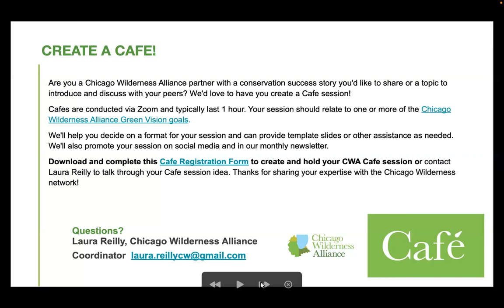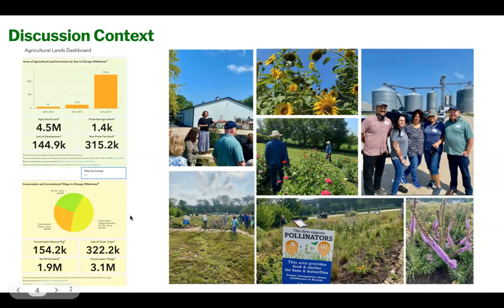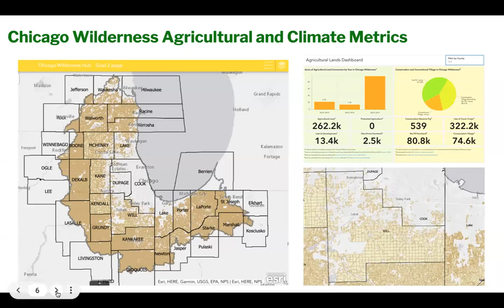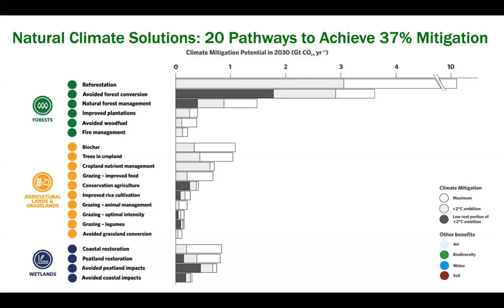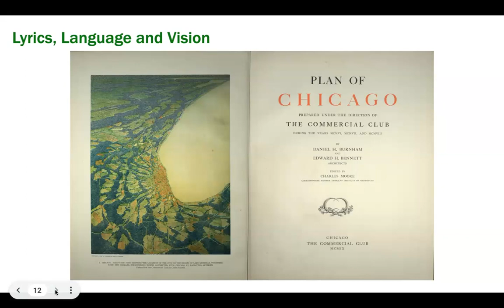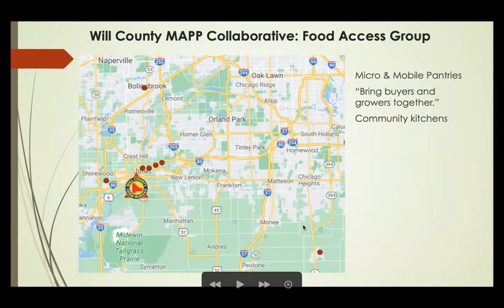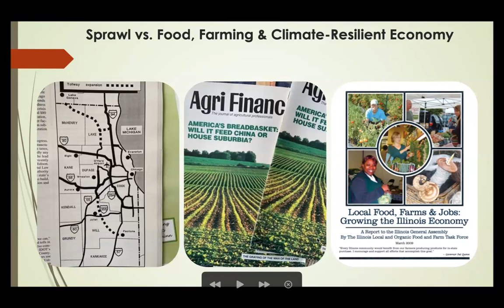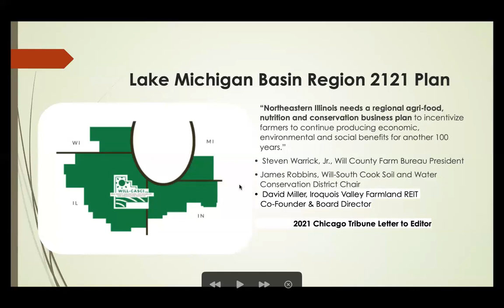Cafe: Building Natural & Working Land Partnerships in NE Illinois' Will County (Oct 18, 2023)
Chicago Wilderness Alliance Cafe: We convene and present a discussion about land resource management and agri-food business models in relation to climate-wise solutions to check 20th century growth patterns on the outskirts of metropolitan Chicago. The focus is on Will County. Located south of Cook and DuPage Counties, Will County is on course to lose more farmland by 2040 than any other U.S. county besides Maricopa County in Arizona (2022 American Farmland Trust.) Discussion will center on partnerships, trends, models, and market opportunities to put Will County agriculture on equal footing with other forms of economic development in the face of a changing climate.

Ted Haffner, CWA Taking Climate Action Initiative Lead
Bob Heuer, Director, HNA Networks
Judy Ogalla, Will County Board Chair
Maria Abney, Financial Advisor, Owner-Operator of Farmland Fabrication, and Immediate Past President of Monee Chamber of Commerce